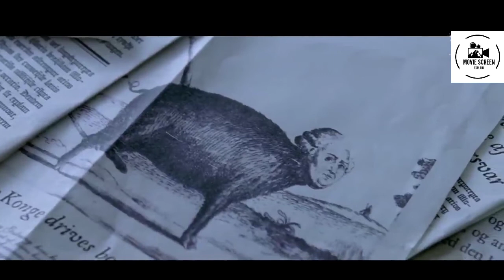The Royal Affair 2012 Hollywood movies explain in hindi